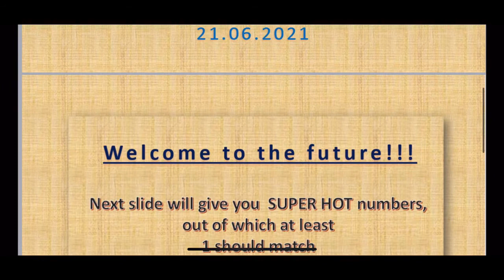21.06.2021 | French 🇫🇷 Lotto Predictions for today | BOOM 💥